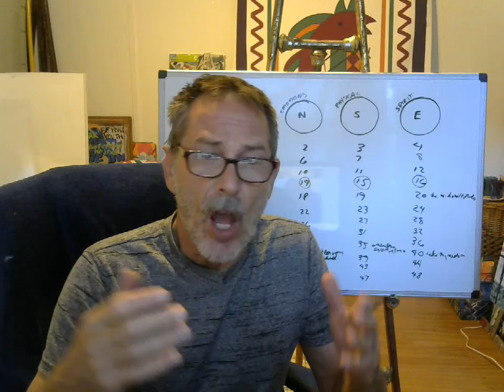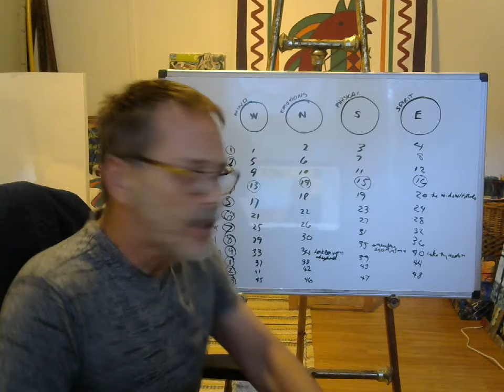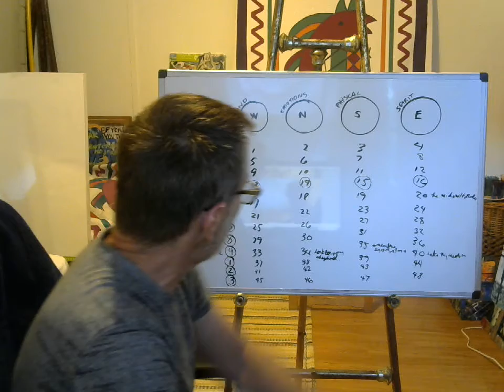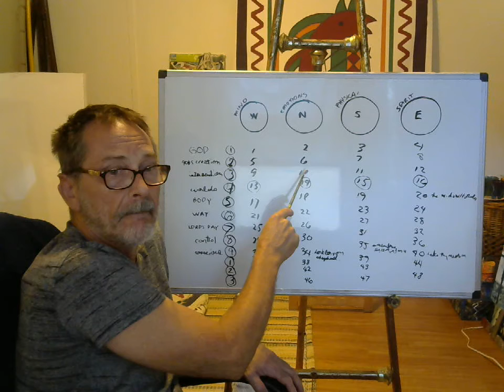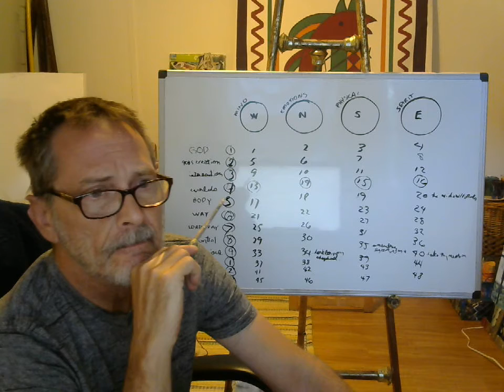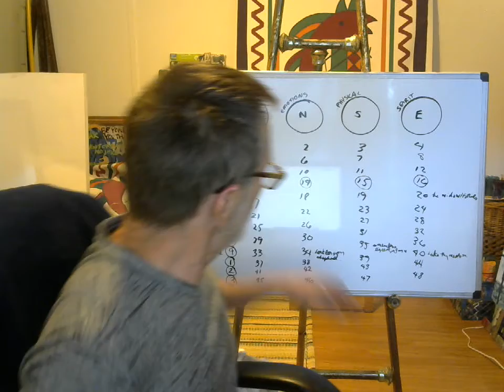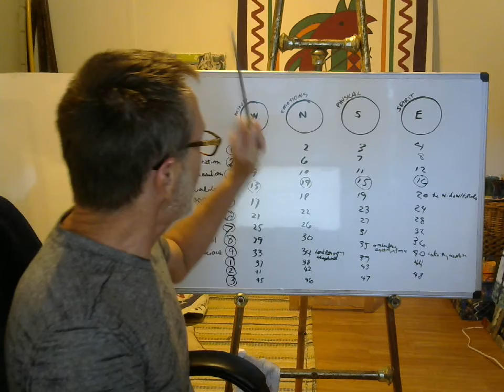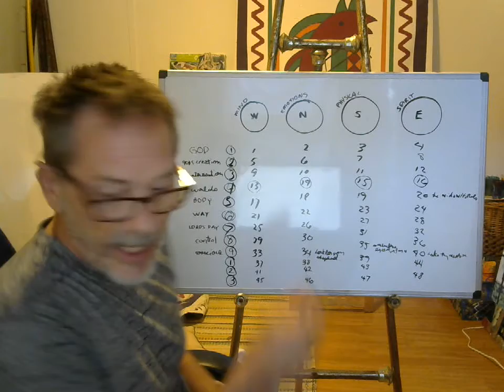The Second Book of Esdras Chapter 2 - The Chosen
this chapter is taking the reader on an divine intervention, of course we will get more of this connection on the 3rd chapter that actually falls under intervention this chapter is the set up .. all the people are mustered together to bring on the light not very often have we enjoyed scripture in a positive light as this one SO FAR .. but its still a bit early in the ballgame to make such assumptions like that. enjoy